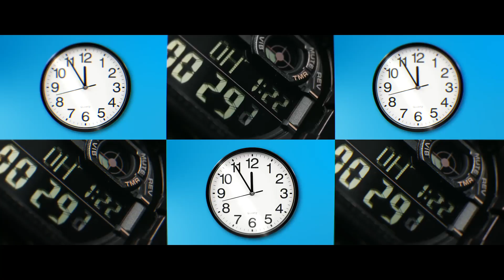Portable. Continuous. Miniature. Modular.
Portable. Continuous. Miniature. Modular. This is PCMM, a first-of-a-kind modular drug manufacturing facility that allows us at Pfizer to accelerate the manufacturing of medicines and make them available to patients faster, shortening the process from weeks to minutes.